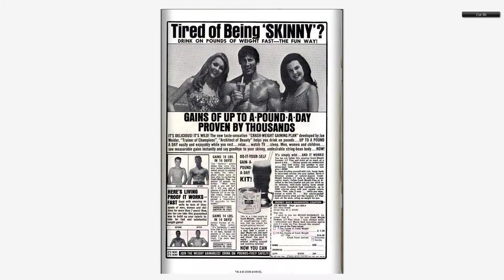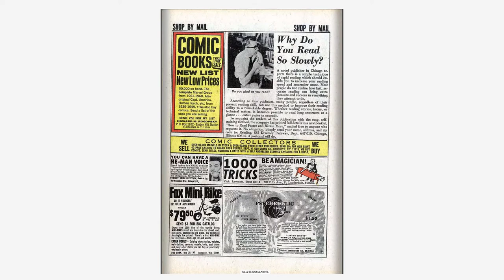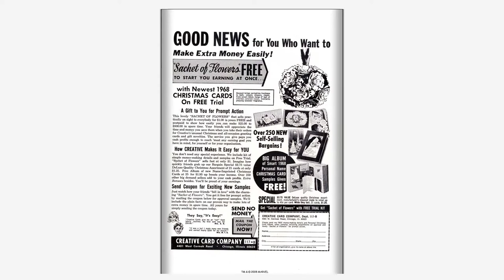196810 X Men v1 049